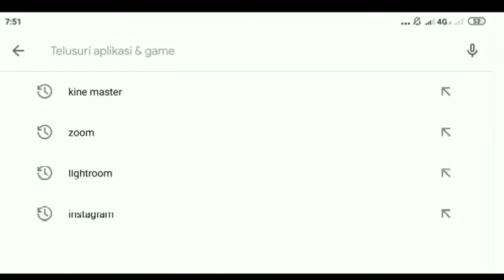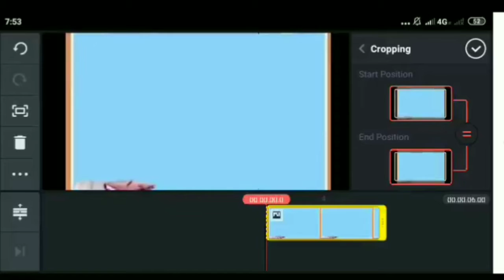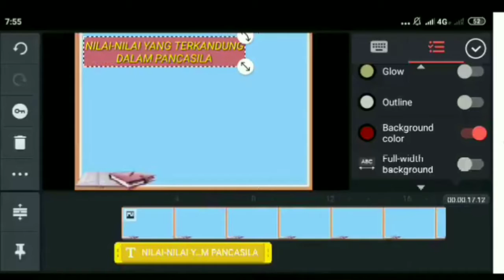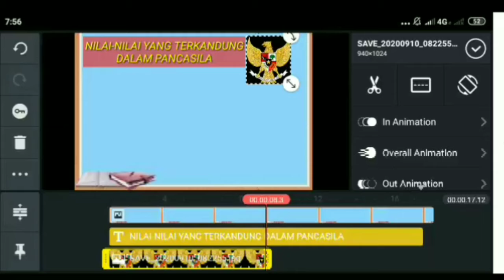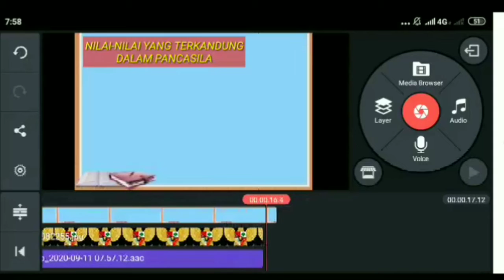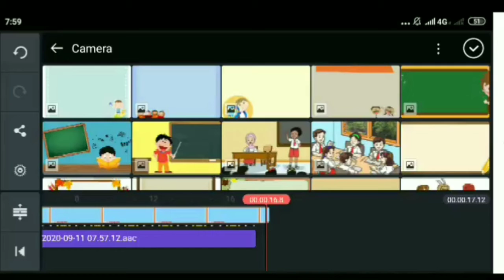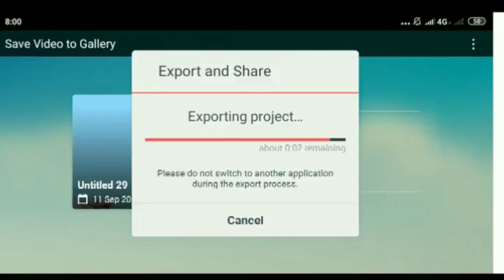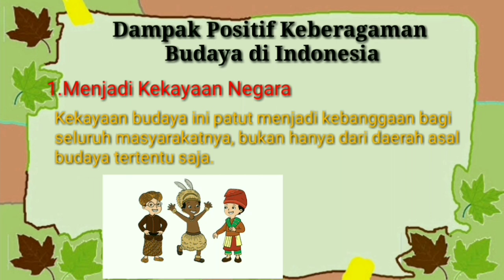Vita Ella Yudiawati